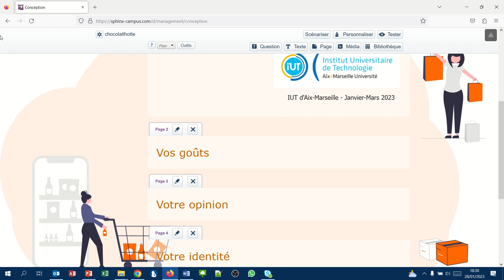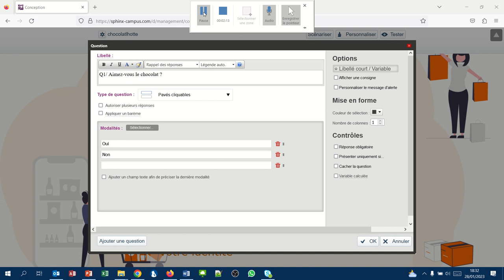Sphinx08 - Créer une question fermée dichotomique (oui/non)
Créer une question fermée à réponse unique qui ne contient que deux modalités de réponses (oui/non, vrai/faux,...). Nous choisirons des pavés cliquables. Nous verrons également comment rendre une question obligatoire et comment avoir un aperçu du questionnaire au fur et à mesure où nous le réalisons.